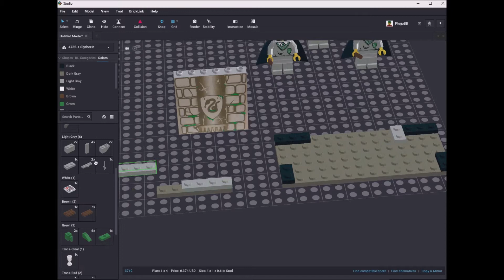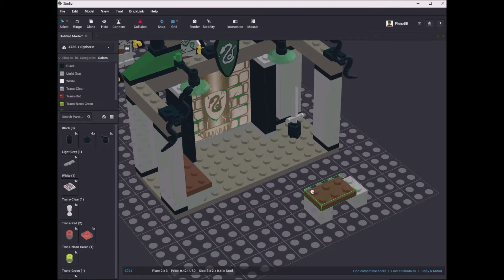Lego 4735 Slytherin Speed Build Studio LDD by PLegoBB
Lego 4735 Slytherin by PLegoBB on Studio Lego Digital Designer LDD